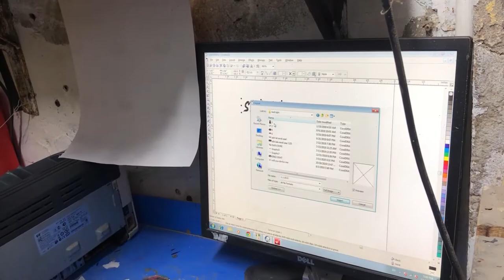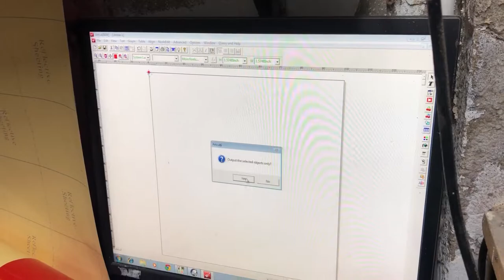HONDA CD 70 | STICKER MASK | VLOG | ITS SH MOIZ